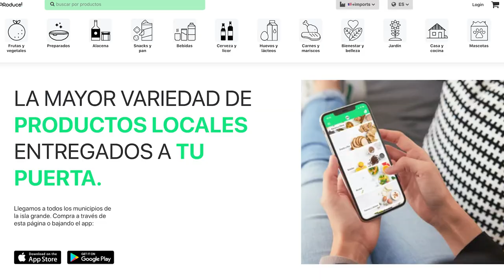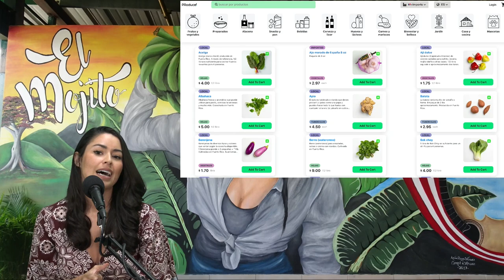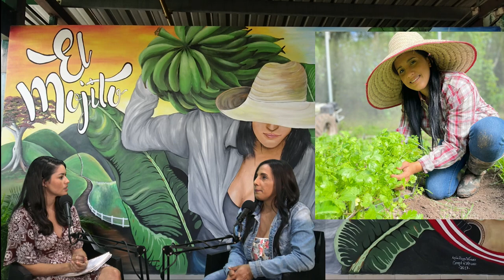La joven Boricua que se enamoró de trabajar la tierra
Stephanie Rodríguez me cuenta su historia de cómo pasó de querer ser ingeniera a enamorarse de la agricultura. Ella cree que sí hay jóvenes como ella que quieren trabajar la tierra en Puerto Rico y alcanzar la soberanía alimentaria, lo que falta es el apoyo.

Este episodio es auspiciado por PRoduce! Visita puertoricoproduce.com para hacer tu orden de productos del país. Hacen entrega a todos los municipios de la isla grande.